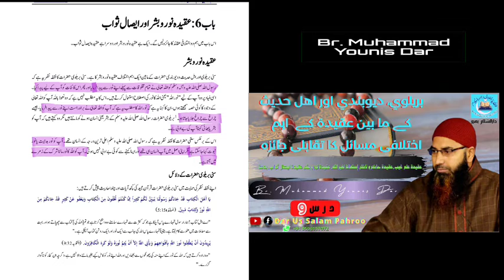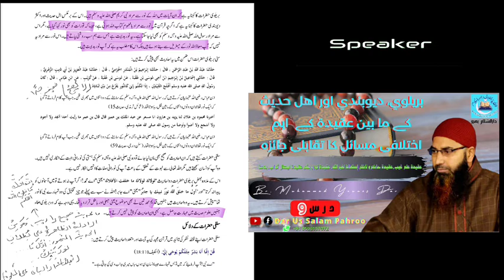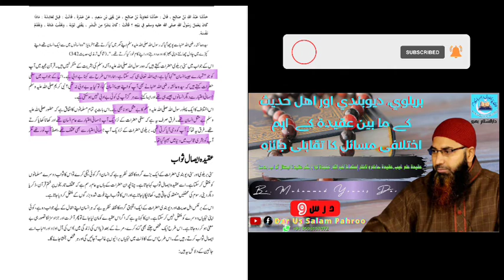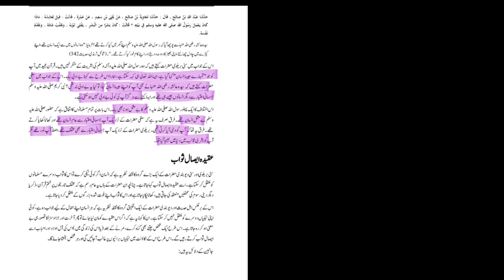نور و بشر کا مسئلہ (9)